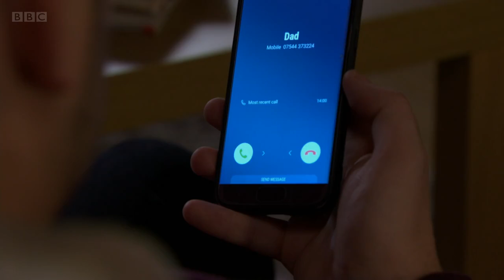Ben & Callum 13th January 2022 Part 1